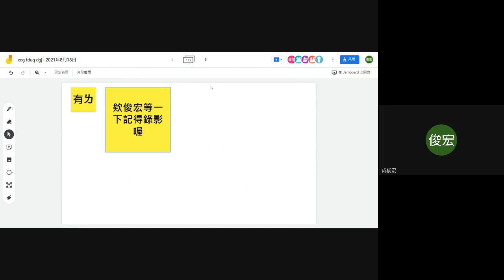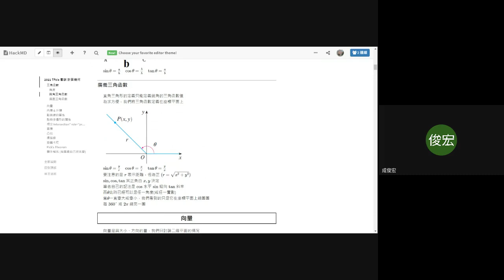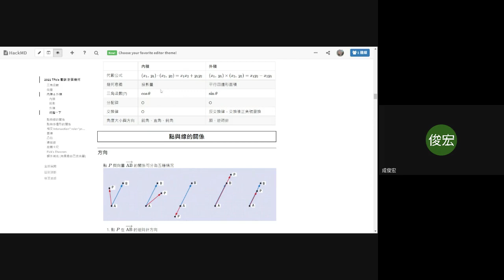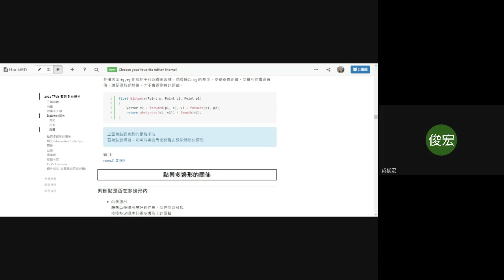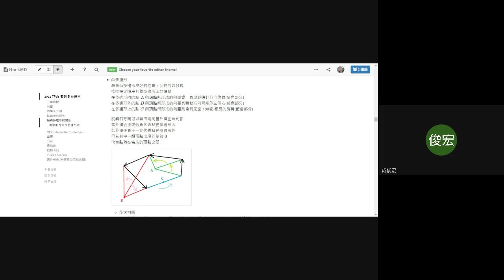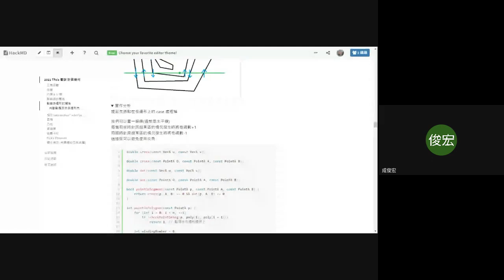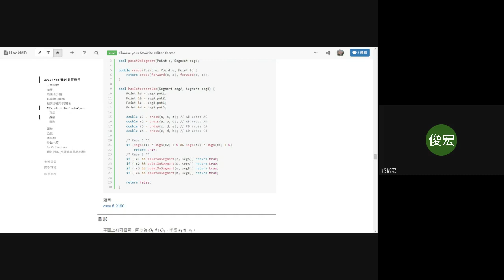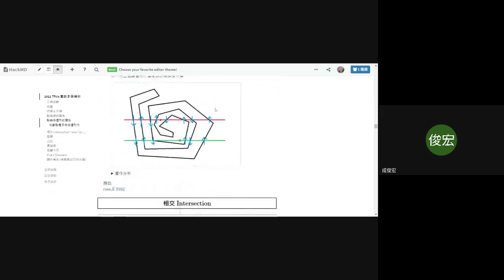臺南一中資訊社2021暑訓-0818基礎計算幾何 (1)